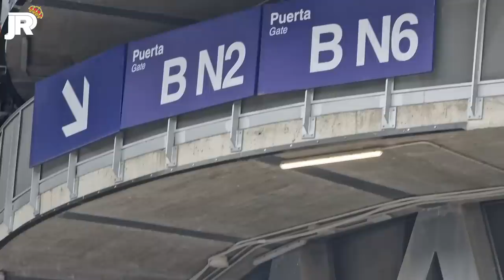IZADO PLATAFORMA UNIÓN y NUEVA VISERA ⚠️ INTERIOR 🚨 Obras Santiago Bernabéu 28/04/2023 🚧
Monto del Pago a 139€ , Obsequiar 2 Personalizables Camisetas + 1 Cortos futbol , Envío Gratis
Monto del Pago a 169€ , Obsequiar 3 Personalizables Camisetas + 1 Cortos futbol , Envío Gratis
Monto del Pago a 199€ , Obsequiar 4 Personalizables Camisetas + 1 Cortos futbol + 1 Calcetinesde futbol , Envío Gratis

Recuerda usar el cupón:  JR8    , de lo contrario no habrá camiseta de fútbol gratis

1.Camisetas Gratis: En la parte inferior de la página de pago, escriba el tamaño de la camiseta gratis que desea, el enlace de la camiseta de fútbol
2.Descripción del evento:Camisetas Gratis - NO Compatibles: PATCH, Camisetas Retro,NBA,F1,Camiseta de Fútbol Al Azar
3.Comente sobre camisetas gratis Si no hay existencias, reemplazaremos aleatoriamente otras camisetas

Castellana: 00:00
Rafael Salgado: 09:25
Padre Damián: 13:30
Concha Espina: 16:25
Interior: 18:54